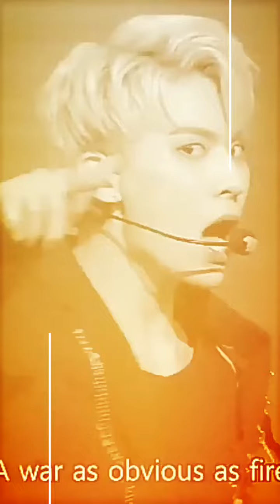SF9 Yoo Taeyang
dedicated to the hottest sun , Mr. Yoo Taeyang